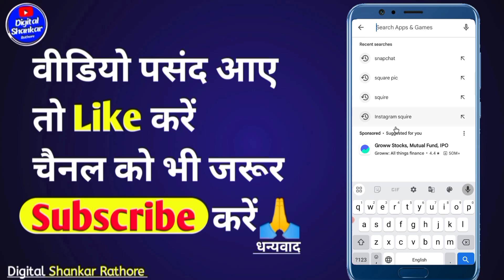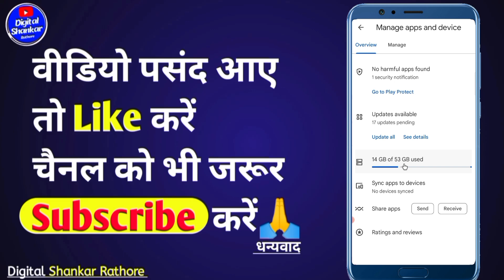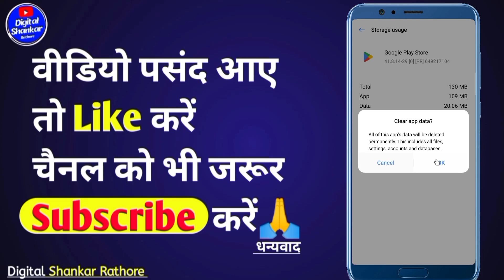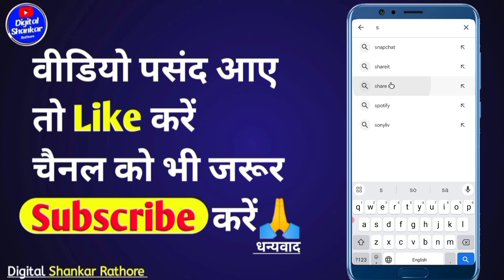Play Store se koi bhi app download nahin ho raha hai | Play Store se app download nahi ho raha hai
mere phone me app download nahi ho raha hai
playstore se koi bhi app download nahi ho raha hai
how to fix play store app download problem